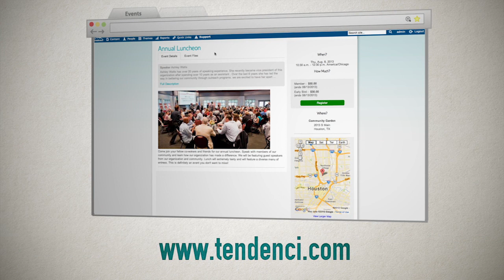Tendenci CMS Makes Managing Your Online Events Easy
Managing online events shouldn't be hard. Tendenci makes it easy. No more sending visitors away to third party sites that charge expensive fees. Visitors can register for events directly on your website.